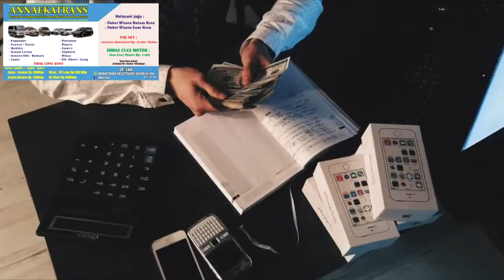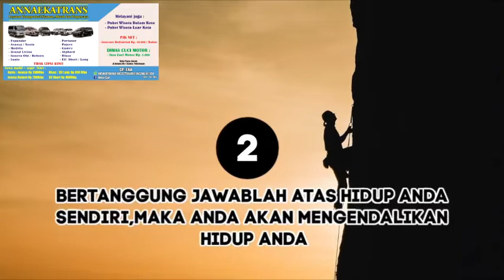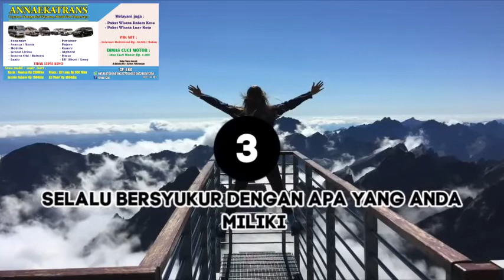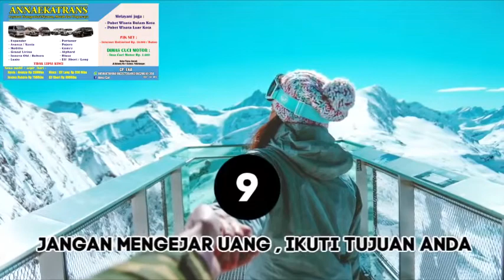20 PRINSIP HIDUP UNTUK SUKSES DAN BAHAGIA || VIDEO MOTIVASI || VERSI BAHASA INDONESIA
20 PRINSIP HIDUP UNTUK SUKSES DAN BAHAGIA || VIDEO MOTIVASI
Diadaptasi dari 20 Principles You Should Live By To Get Everything You Want In Life! .
Video motivasi ini dibuat oleh Eka, seorang yang pernah mengalami kegagalan di bisnis jual-beli HP, agen snack, agen koran, komputer dan karir PNS. Namun sekarang sukses menjalankan bisnis rental mobil, biro wisata dan sebagai youtuber.Video motivasi iki digawe dening Eka, wong sing ngalami kegagalan ing bisnis jual beli HP, agen jajanan, koran, komputer lan karir PNS. Nanging saiki dheweke wis sukses ing bisnis rental mobil, biro perjalanan lan dadi youtuber.This motivational video was made by Eka, a person who has experienced failure in the business of buying and selling cellphones, snack agents, newsagents, computers and civil servant careers. But now he is successful in running a car rental business, travel agency and as a youtuber.
Sukses bukan sebuah kebetulan, sukses bukan sebuah kecelakaan, Kehidupan yang luar biasa tidak datang secara kebetulan, karena menjadi orang beruntung itu butuh persiapan untuk menyambut kesempatan, tidak ada yang instan untuk sebuah kesuksesan, berita baiknya adalah untuk sukses selalu ada jalan, ada prinsip yang harus kita jalani, jika kita tahu dan mau melakukan prinsip-prinsip tersebut, maka anda insya Allah akan menjalani kehidupan sukses dan bahagia, hiduplah dalam 20 prinsip, maka hidupmu akan berubah
nomor 1, tidak ada yang tidak bisa raih dalam hidup, jika anda siap berjuang untuk meraihnya, tidak ada batasan dalam pikiran, batasan itu, kita sendiri yang menciptakan apa yang kita inginkan, selalu Semua terserah dari kita, kita mau jadi apapun, tergantung dari diri kita .
nomor 2, bertanggung jawab lah atas hidup anda sendiri maka anda akan mengendalikan hidup anda, great power come from the great responsibility kekuatan yang besar lahir dari tanggung jawab yang besar Keluarlah dari zona nyamanmu .
nomor 3, selalu bersyukur dengan apa yang kita miliki, orang sukses adalah orang yang pandai bersyukur, ini kata-kata sering diucapkan tapi tidak pernah kita resapi, ketika kita bersyukur dengan apa yang kita miliki, nomor 4, Jangan pernah ragu dengan apa yang Anda lakukan, Dunia ini penuh dengan pendapat, ada yang mendukung anda , dan ada juga yang tidak mendukung, jangan sampai terpengaruh, fokus dengan apa yang Anda kerjakan, jalani hidup anda tanpa terpengaruh dengan pendapat orang lain, Berjalanlah dengan hidup yang anda inginkan sendiri.
nomor 5, jangan pernah berhenti belajar dan mengasah diri, terus bertumbuh, adalah kunci Pemenang dalam hidup ini, bukan orang yang pintar, bukan juga orang yang kuat, tapi pemenangnya adalah orang yang bisa beradaptasi dalam perubahan, beradaptasi butuh belajar terus secara konsisten, dengan belajar, Anda tidak akan jatuh, ibarat daun yang selalu merasa hijau, dia tidak akan pernah gugur, .
nomor 6, Hiduplah dengan integritas, zig zliter, mengatakan dengan integritas Anda tidak perlu takut, Anda tidak perlu bersembunyi, karena dengan integritas, anda akan melakukan hal yang benar, sehingga Anda tidak perlu hidup dalam rasa bersalah.
nomor 7, berikan yang terbaik dari kemampuan anda, tidak ada kehidupan yang luar biasa lahir dari tindakan yang biasa-biasa saja, semua kehidupan yang luar biasa berawal dari pikiran dan tindakan yang luar biasa, totalitas terhadap apa yang kita kerjakan akan menghasilkan sesuatu yang hebat, ...
Nomor 8, Anda dapat merubah cara pandang anda, dengan mengubah fokus Anda, emosi apapun yang Anda rasakan, tidak peduli seberapa ekstrimnya emosi itu, itu dapat diubah dengan cara mengubah fokus anda,.
nomor 9, jangan mengejar uang, ikuti tujuan anda, selalu melakukan apa yang menurut kita benar, lakukan yang kita sukai, Lakukan sesuatu yang bisa membantu banyak orang, ..
Nomor 10, tidak ada kegagalan kecuali Anda gagal belajar dari kegagalan, Semua orang pasti merasakan kegagalan, pasti dalam perjuangan kita, kita pernah merasakan yang namanya kegagalan, orang sukses adalah orang yang memiliki kegagalan lebih banyak, ..
nomor 11, hasil akhir akan berbanding lurus dengan pengorbanan, orang-orang gagal berpikir untuk menyerah mencapai apa yang mereka inginkan, orang-orang sukses, fokus pada proses dan .
Nomor 12, kesabaran adalah kekuatan, ini bukan berarti Anda tidak melakukan apa-apa Anda harus bekerja, kerja cerdas, dan kerja ikhlas, ...
nomor 13, kehidupan yang mudah tidak akan ada harganya, Ketika anda menginginkan sesuatu Anda harus siap berjuang mendapatkan hal tersebut, dan untuk berjuang.